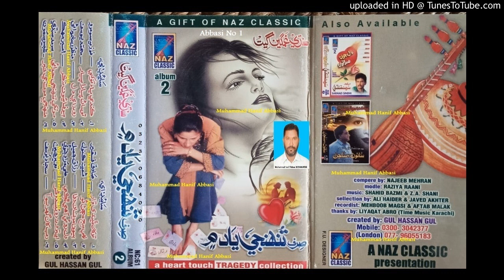Bewafayoon Na Kar AMBAR MEHAK Naz Classic Album 2 (Sirf Tunhnji Yad Mein)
Follow on Snack ID : HanifAbbasi549 Bewafayoon Na Kar AMBAR MEHAK Naz Classic Album 2 (Sirf Tunhnji Yad Mein) (Muhammad Hanif Abbasi 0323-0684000)